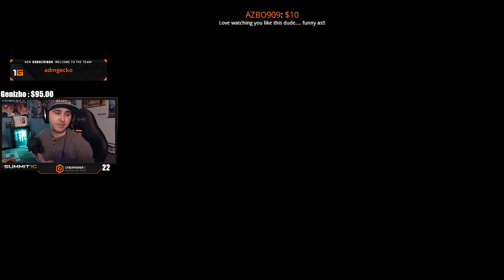Summit1g playing Far Cry 5 "Funny and epic moments" / SPEEDRUN / ASMR by summit1g #1